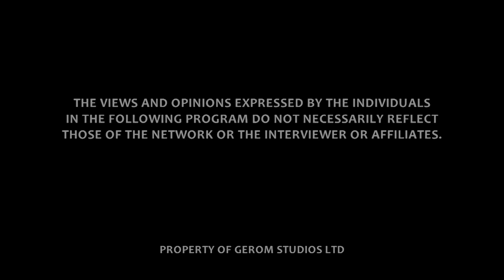THE PROPHETIC MARRIAGE — Exclusive on Revelations with Maame Grace